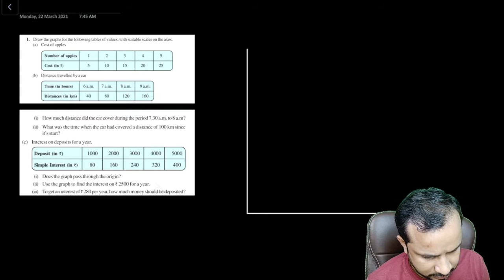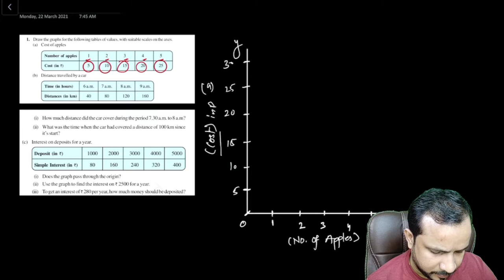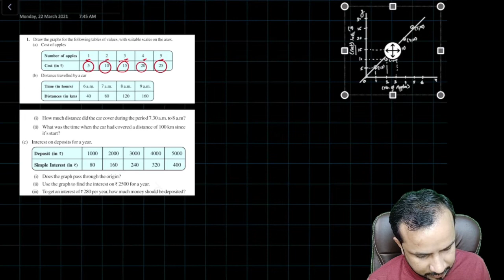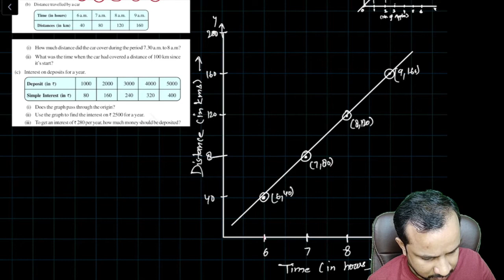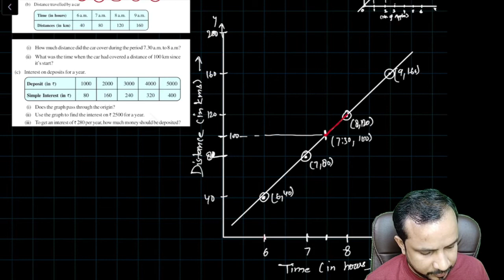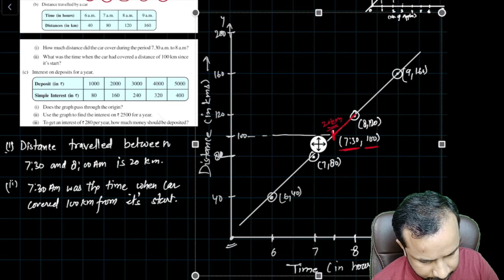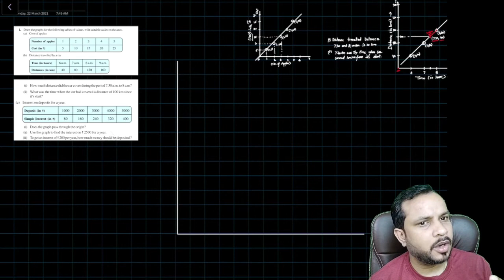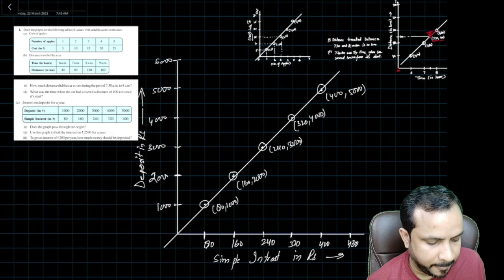Introduction to Graphs Class 8 Chapter 15 | 8 Maths Chapter 15 Exercise 15.3 Question 1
Topics Covered in this video:
introduction to graphs class 8 Exercise 15.3 Question 1
introduction to graphs questions for class 8 Exercise 15.3 Question 1
introduction to graphs Exercise 15.3 Question 1
introduction to graphs for class 8 Maths Exercise 15.3 Question 1